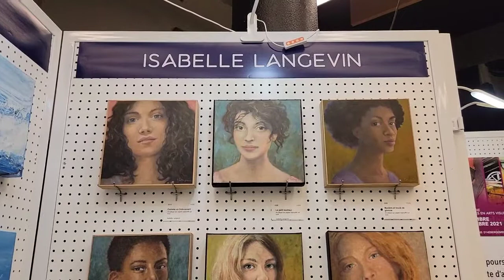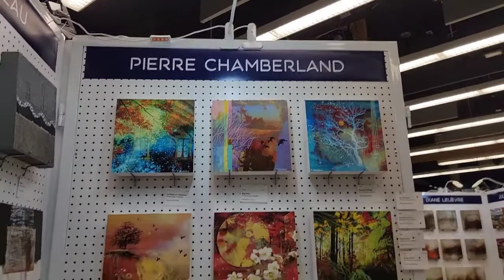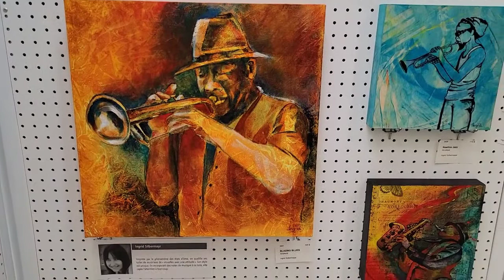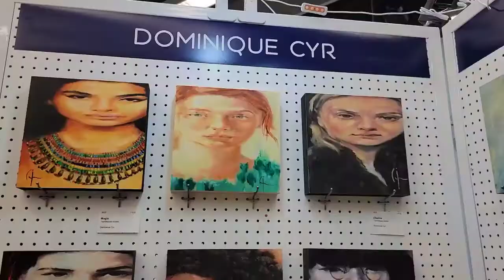Exposicion Segunda parte 2021🏞🏝🏖🏕🌏